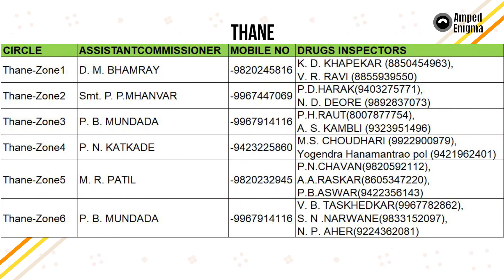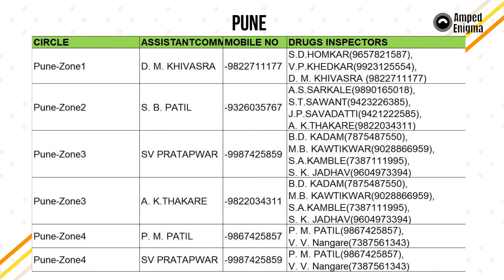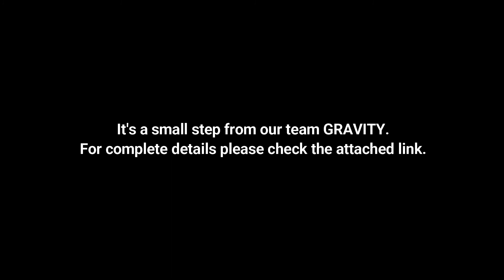Remdesivir available in Maharashtra? ASSISTANT COMMISSIONERS to help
Important Note:
This video was uploaded to help out the people of Maharashtra for the availability of Remdesivir and Tocilizomab drugs.
We are neither belongs to any political party nor promoting anybody.
As our social responsibility, we have made this video in public interest.

The details of availability of REMEDSIVIR & TOCILIZOMAB at the Assistant Commissioners of Maharashtra are mentioned in the above link and update provided by Swapnil Patil (District president - Prahar Janshakti Party), Pradeep Sonawane, Siddharth Borade, Vinod Kamble

AmpedEnigma
Social Activities
Social impact
Remdesivir Coronavirus Vaccine
Remdesivir Injection
Tocilizomab and Remdesivir for Corona virus
Remdesivir is available in Maharashtra
Help in Covid
Fight with corona virus
Maharashtra fighting with Corona
Availability of Remdesivir
Where to get Remdesivir
Govt of Maharashtra initiative
Prahar Janshakti Party
Prahar
ASSISTANT COMMISSIONER to help in Corona
Remdesivir injection and raw materials will not impose import duty
Use of Remdesivir
Use of Tocilizomab
What is Tocilizomab
What is Remdesivir
Remdesivir is in demand
Maharashtra Govt Claims Centre Blocked Remdesivir For The State
Maha Vs Centre Over Remdesivir